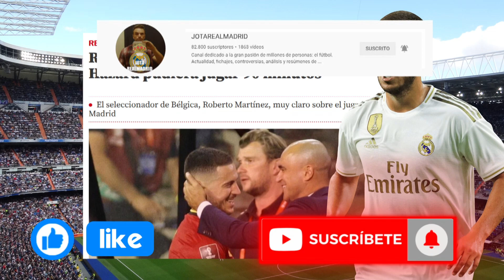¡Estabas advertido! | Bob Martínez hace una confesión sobre Hazard que es para darle dos colleja